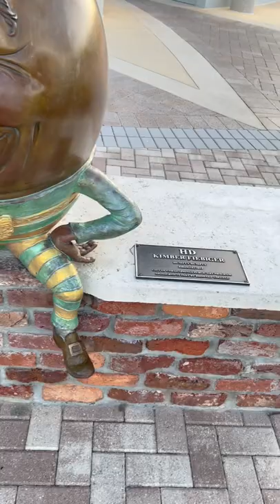Humpty Dumpty on the wall!?!